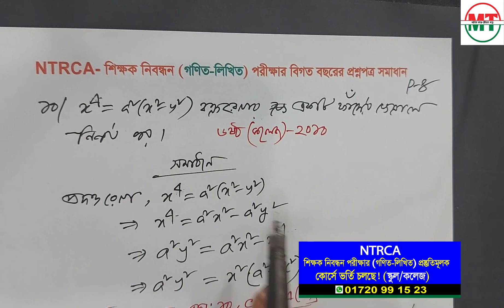ক্ষেত্রফল নির্ণয়, লেকচার-০৪ ,ক্যালকুলাস, সহঃ শিক্ষক ও প্রভাষক গণিত লিখিত বিগত বছরের সমাধান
Thanks By
Billal Hossain (MT Billal Sir)
Lecturer (Mathematics)